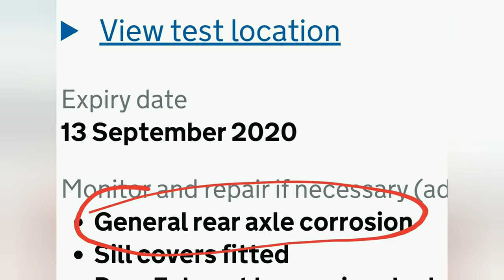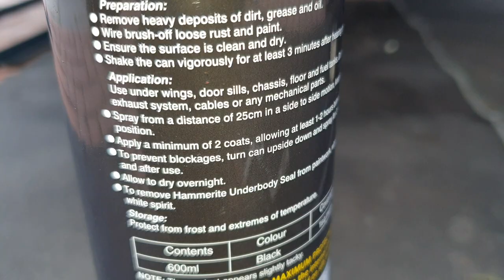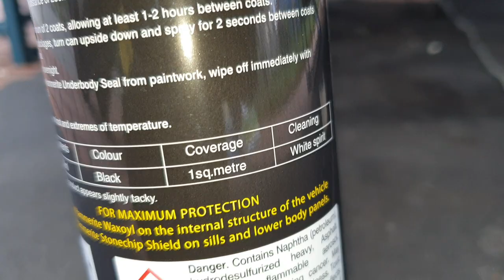Rust Repair - K2 Derusto Total Gel + Hammerite Under Body Seal - BMW E46 Corrosion - Captions